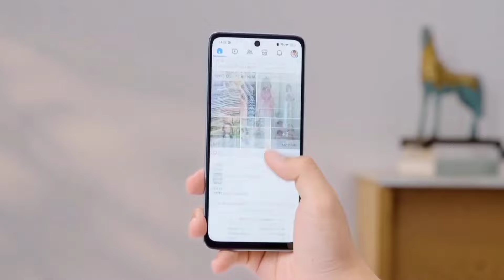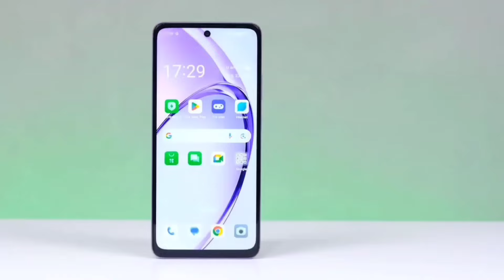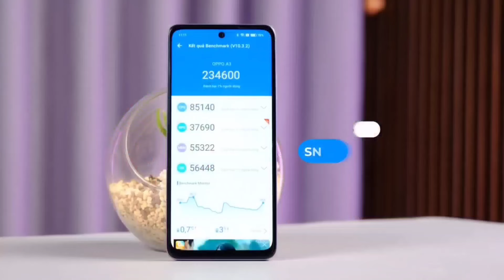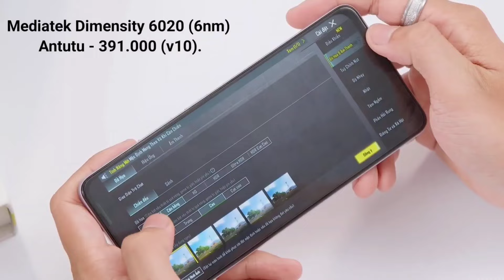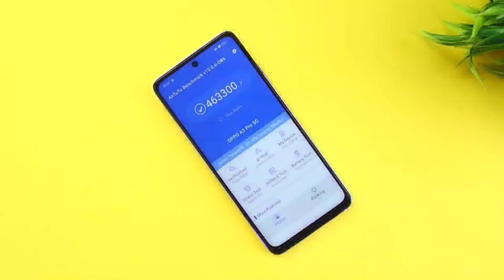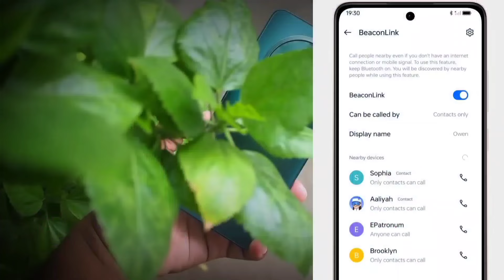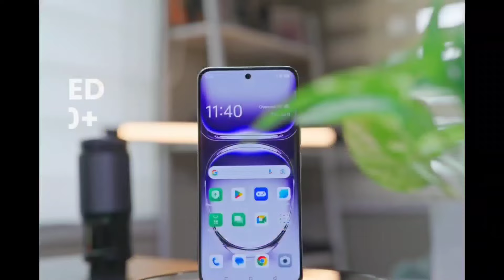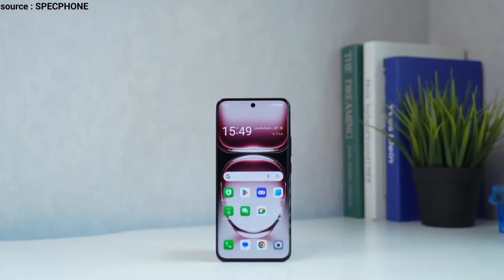7HP OPPO TERBARU 2024 Resmi INDONESIA! Edisi OKTOBER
Inilah rekomendasi 7HP oppo terbaru di tahun 2024

Pencari HP
HPOPPOTerbaru 2024
HP oppo terbaru di bulan Oktober 2024
HP oppo 1 Jutaan terbaru 2024
hp baru rilis Indonesia di bulan Oktober 2024

OPPO A3 Indonesia, OPPO A3 Gadgetin, Review OPPO A3x Gadgetin, Unboxing OPPO A3x Gadgetin, Harga OPPO A3x, Spesifikasi OPPO A3x, HP OPPO terbaru Pencari HP, Pencari HP, HP terbaru Pencari HP.